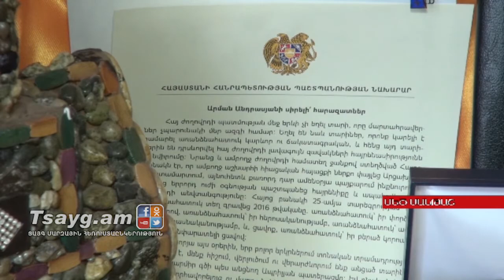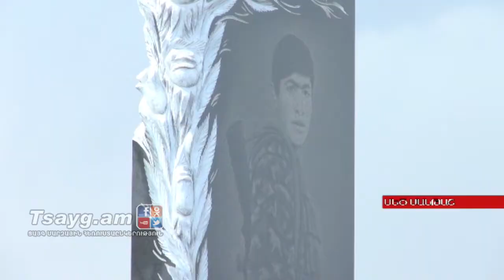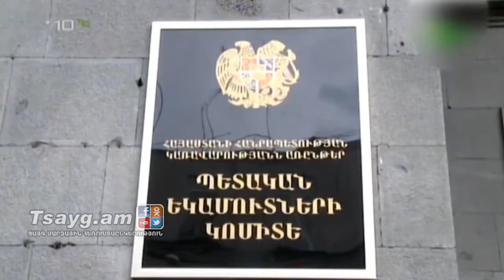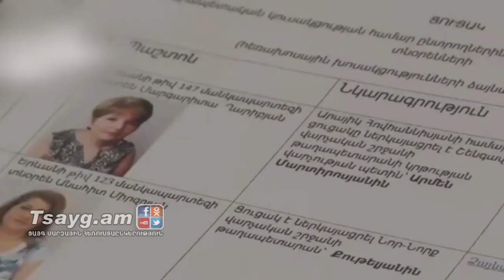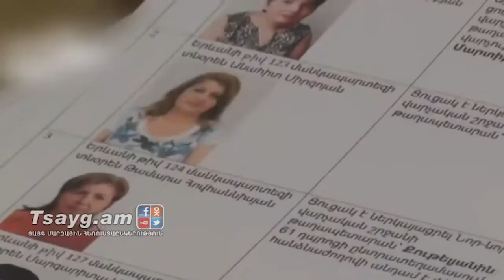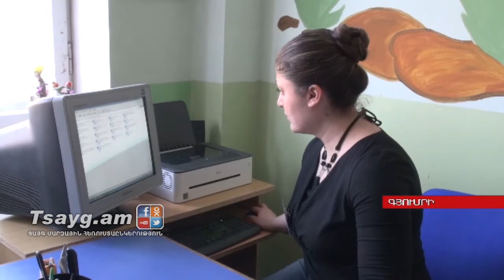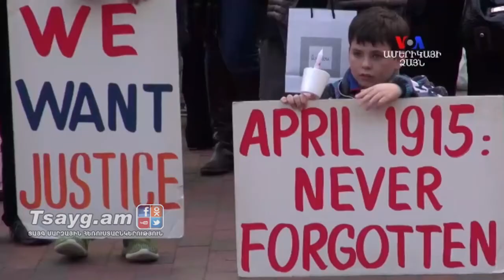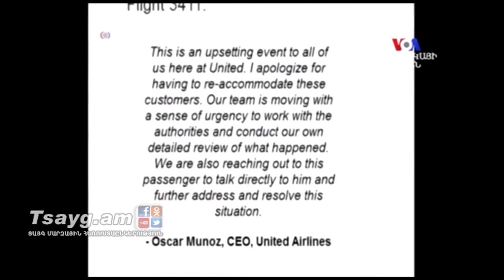«Այսօր» լրատվականի մարզային թողարկում 12.04.2017, Tsayg.am